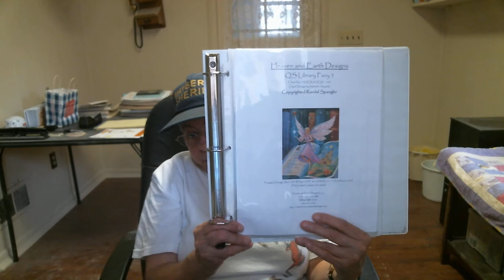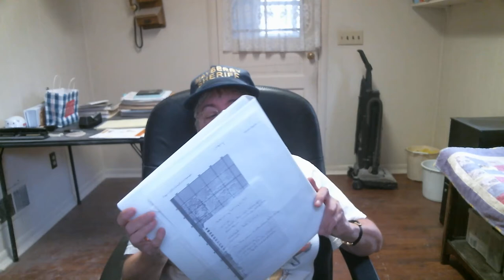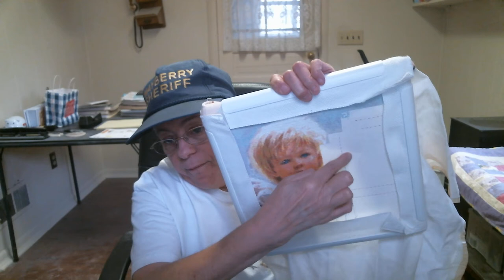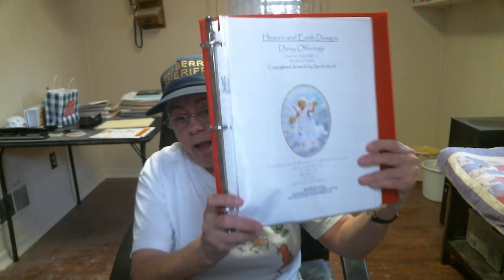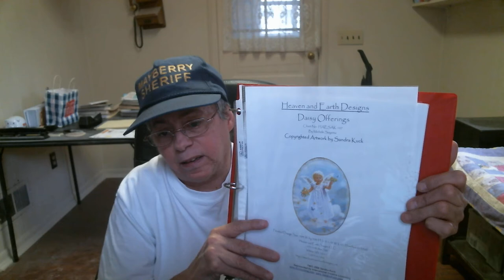Floss Tube #14 - Friday April 19, 2019